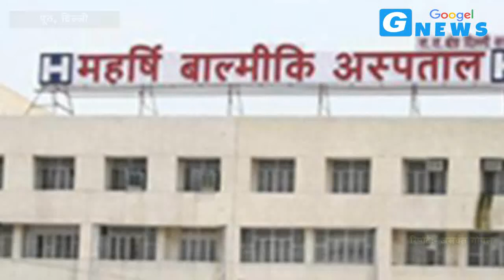Maharishi Valmiki Hospital, OPD में पड़ा मिला बच्चे का भूर्ण II googel news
अलीपुर के नेम चंद ताराचंद नाम के पेट्रोल पंप पर धडल्ले से हो रहा है घटतौली II Googel News